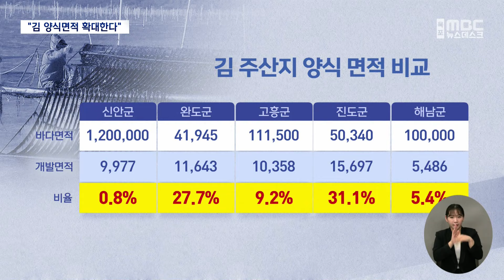"김 양식면적 확대 적극 검토" (2024.04.22/뉴스데스크/목포MBC)